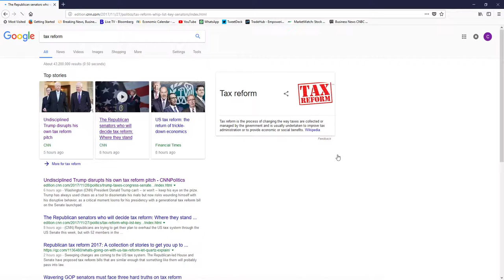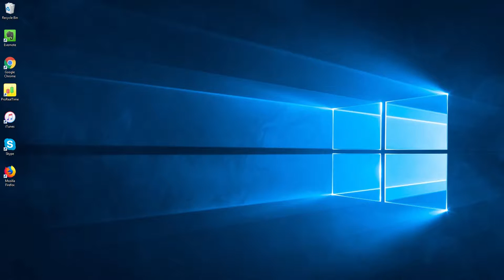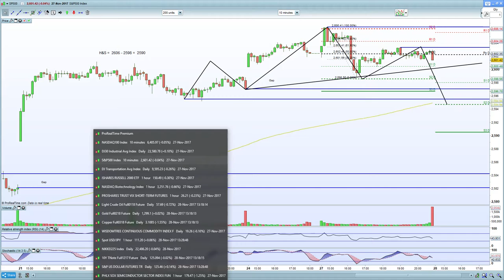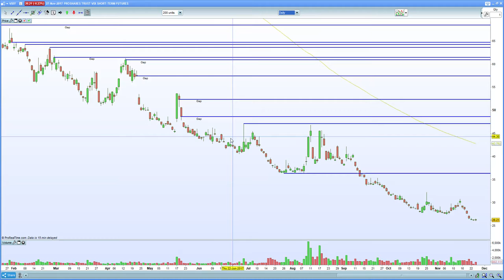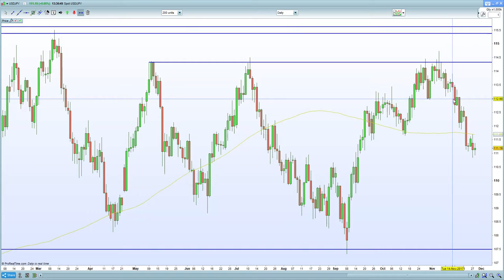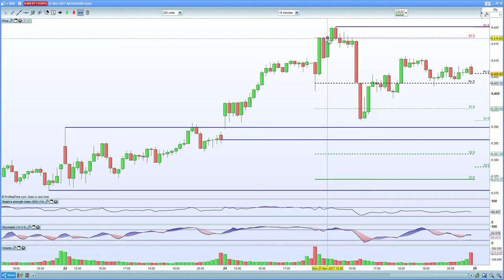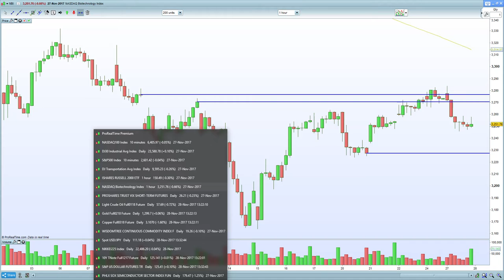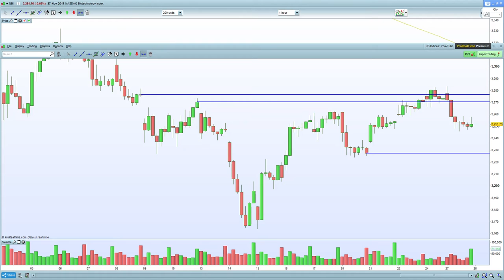Can the S&P 500, Nasdaq 100 & Dow 30 climb higher given tax reform uncertainty?